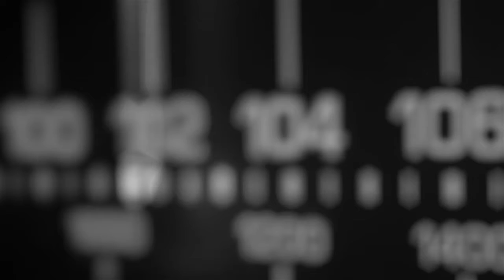سيزار يحكي على تجربتو في الكتابة مع جعفر القاسمي في مسرحية tounsi.vote